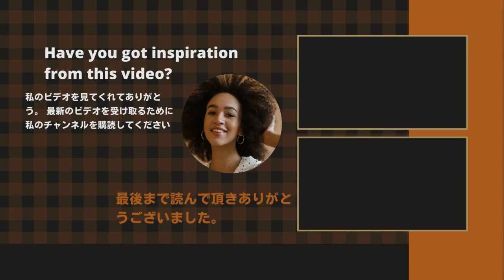【永瀬廉】King & Prince 永瀬廉の精神年齢は小学生？ロケ中の笑顔に視聴者爆笑！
《動画の内容》
He was good at harvesting rice using a combine harvester, a machine that harvests rice, but he was not good at manually harvesting rice that could not be harvested with a combine harvester. Nagase, who is frightened to handle even a kitchen knife, was afraid to use a sickle, and while the farmers were harvesting quickly, he seemed puzzled by the thickness of the rice.

永瀬廉 King & Prince